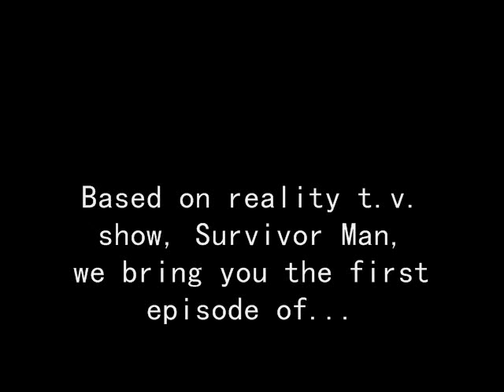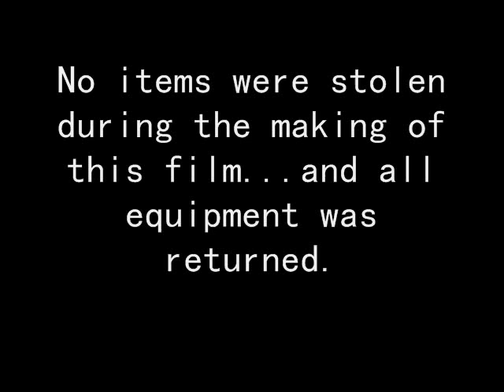Survivor Art Girls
Based on reality t.v show, Survivor Man, Cassandra Barney and Emily McPhie create an artwork from found objects one night in a Ohio hotel.